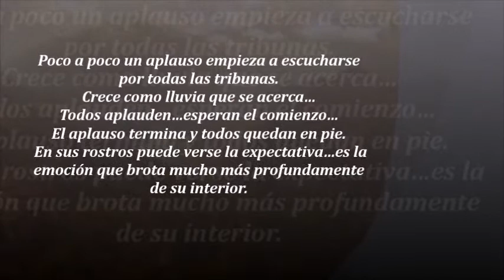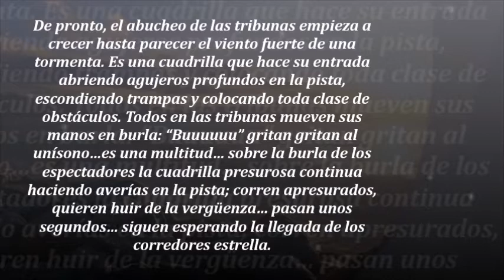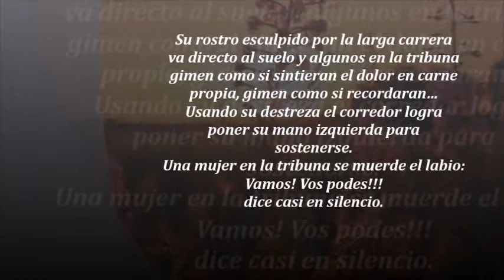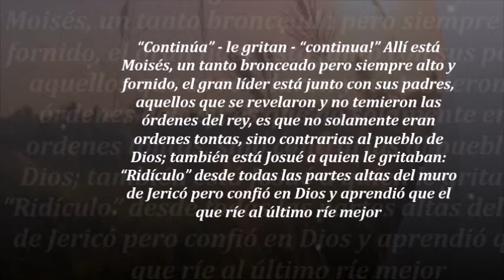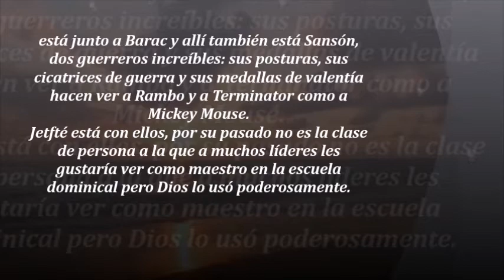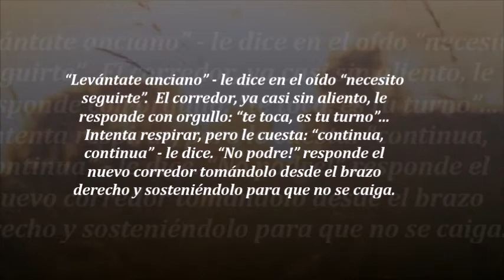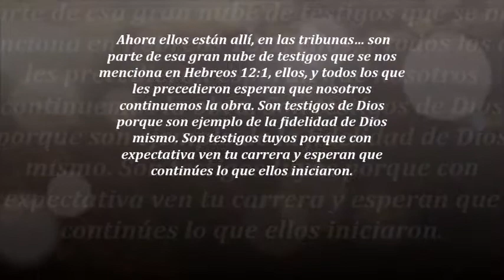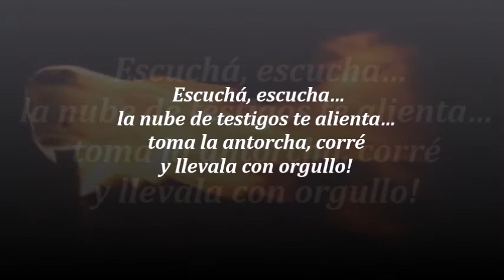La Carrera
Vos también estás corriendo...!!
Este texto corresponde a un articulo editorial aparecido en la revista "Generación Z" y es relatado por Mariano Frattini.